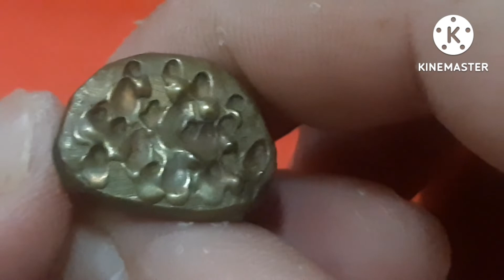หลวงพ่อเงิน หลวงพ่อเงินวัดทุ่งน้อย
หลวงพ่อเงินวัดทุ่งน้อย